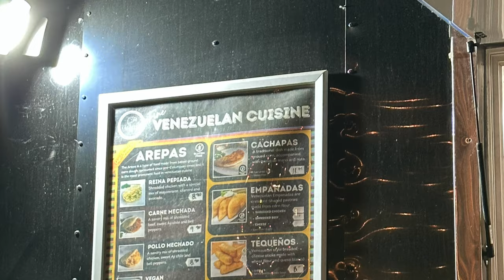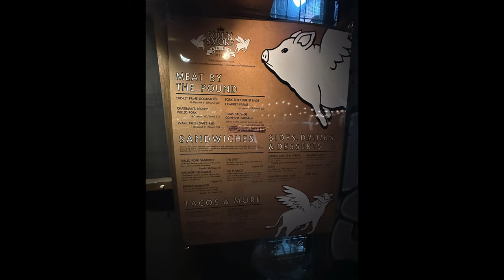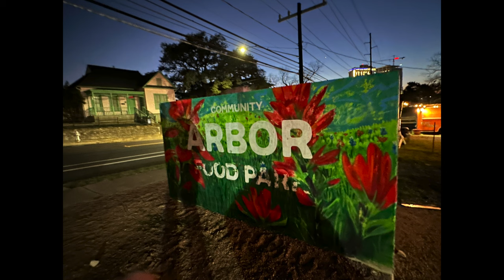Sammataro Pizza - One Bite Pizza Reviews | Arbor Food Park | Austin, TX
Someone shared video about a review from a famous internet pizza reviewer called One Bite Pizza Reviews on Sammataro, located on East 12th St in Austin, TX next to other cool food truck spots so I had to come check it out. Was not disappointed. Incredible pizza, New York style, where some of the greatest pizza in the world is, and luckily was able to get my order in right before they sold out. The pizza expert Dave Portnoy gave the pizza a revised score of 8.1, which is a high score on his scale. I rate it a little higher, at 8.4. Everybody's trying to eat at Sammataro because of his review! 😁